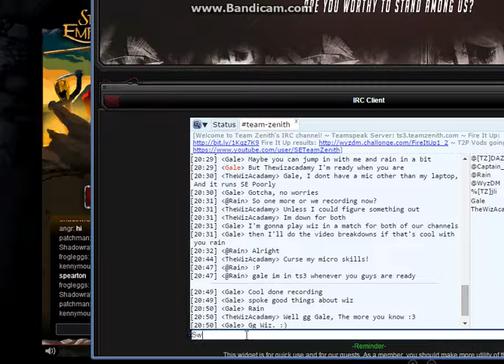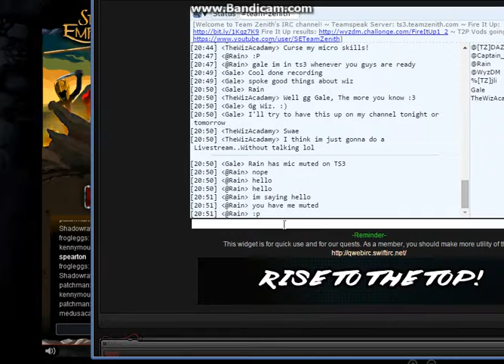A Half-A$$ Livestream? Part 2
Will be getting Bandicam Pro..So I am nolonger limited to these 10 minute recordings.